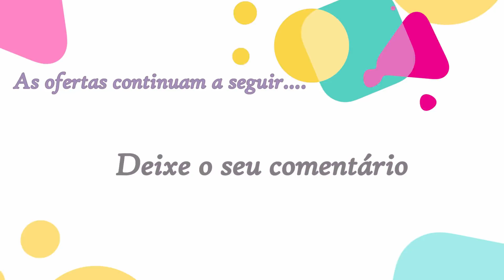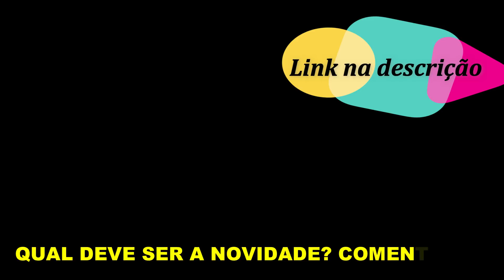OFERTAS do dia MAGAZINE LUIZA Promoção de hoje 2019 | OFERTAS ACHADOS PARA O LAR | SOPHIA TV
O vídeo de hoje traz as OFERTAS DO DIA Magazine Luiza OFERTAS MAGALU PROMOÇÃO de hoje 2019 para VOCÊ Pesquisa de preços e Saldão Magazine Luiza no site: As melhores ofertas em móveis, eletrônicos, eletrodomésticos, informática e muito mais, você encontra no site do Magalu! Confira!

ACHADOS E OFERTAS  LOJAS ONLINE

Smart TV LED 43” Philips 43PFG5813/78 Full HD - Wi-Fi Conversor Digital 2 HDMI 2 USB
Conjunto de Panelas Tramontina Turim 20298/720 - Antiaderente 5 Peças
Panela De Pressão Elétrica Philips Walita Ri3103/76 Capacidade de 5 litros com Timer 110v
Aspirador de Pó e Água Electrolux 1200W - A10N1

Kit Premium Wine Philco com Liquidificador - Batedeira
Smartphone Motorola Moto G6 Plus 64GB Indigo 4G - 4GB RAM Tela 5,93” Câm. Dupla+ Câm. Selfie 8MP
Jogo de Panelas Tramontina Antiaderente - de Alumínio Vermelho 10 Peças Turim 20298/722
Vaporizador de Roupas Black Decker Bdv2000v 1200w Vermelho 110v

Jogo de Potes Hermético Electrolux com Tampa - Quadrado 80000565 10 Peças
Aparelho de Jantar Chá 20 Peças Biona Cerâmica - Redondo Donna
Sofá Retrátil e Reclinável 4 Lugares Velosuede - Cristal Next Sofás
Cozinha Compacta Itatiaia Lya com Balcão - Nicho para Forno ou Micro-ondas 8 Portas 1 Gaveta

Purificador de Água Prata com Painel Touch Bivolt (PE11X) - Electrolux
Liquidificador Philips Walita Viva Problend RI2134 - Preto com Filtro 5 Velocidades 700W
Smartphone Motorola G7 Play 32GB Ouro 4G - 2GB RAM Tela 5,7” Câm. 13MP + Câm. Selfie 8MP
Aparelho de Jantar 20 Peças Evolux Porcelana - Redondo Branco Inova Floral Azul

Jogo de Panelas Tramontina Antiaderente - de Alumínio Vermelho 8 Peças Turim 20298/719
Mixer Mallory Trikxer Inox 3 em 1 300w com Copo 110v
Bicicleta Houston Foxer Hammer Aro 26 - 21 Marchas Freio V-Brake
Jogo de Potes de Plástico Electrolux - com Tampa Quadrado 4 Peças

Smartphone LG K11+ 32GB Azul 4G Octa Core - 3GB RAM Tela 5,3” Câm. 13MP + Selfie 5MP Dual Chip
Cozinha Compacta Madesa Smart com Balcão 9 Portas 2 Gavetas 100 MDF
Guarda Roupa Casal com Espelho 3 Portas de Correr Lotse Carioca Móveis Flex Color Demolição
Conjunto de Assadeiras de Vidro Marinex - Celebrity GD16722936N 3 Peças

Aparelho de Jantar 20 Peças Evolux Porcelana - Redondo Branco e Preto Inova Black Texture
Smart TV 4K LED 50” Philco PTV50F60SN Wi-Fi - Conversor Digital 3 HDMI 1 USB
Cozinha Completa Compacta Madesa Emilly com Armário e Balcão
Jogo de Taças Vidro 12 Peças Nadir - Lírio
Aparelho de Jantar com Taça 16 Peças Duralex - Redondo Branco Pétala
Jogo de Panelas Tramontina Antiaderente Inox - Vermelho 4 Peças Mônaco Style 27899/200

Pesquisas relacionadas:

1 -  magazine luiza celular
2 - oferta magazine luiza
3 - magazine luiza moveis
4 - magazine luiza moto g7
5 - Saldão americanas hoje
6 - Saldão magazine luiza
7 - magazine luiza geladeira
8 - magazine luiza eletrodomesticos
9 - magazine luiza panelas